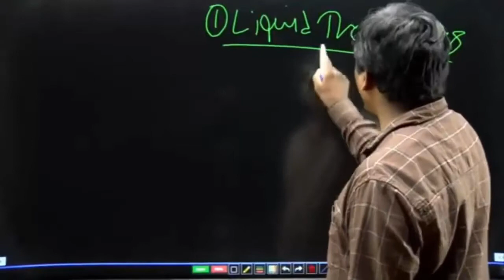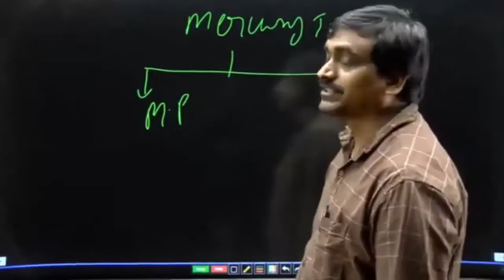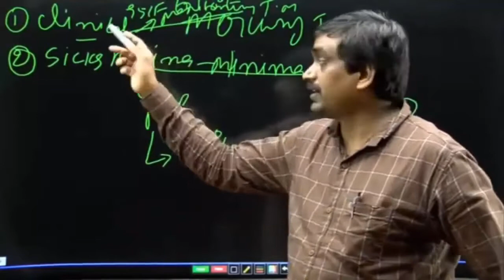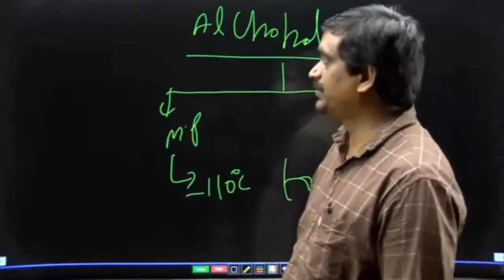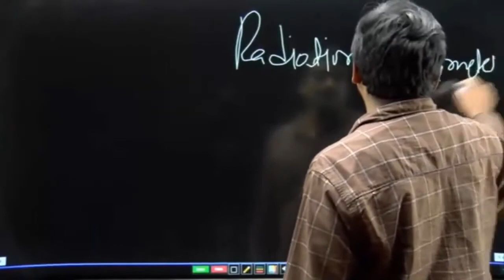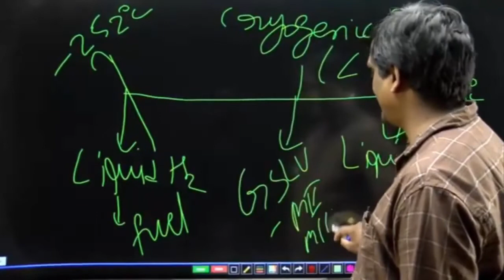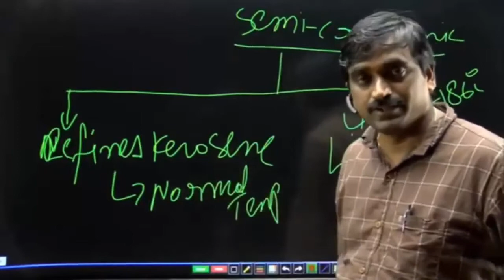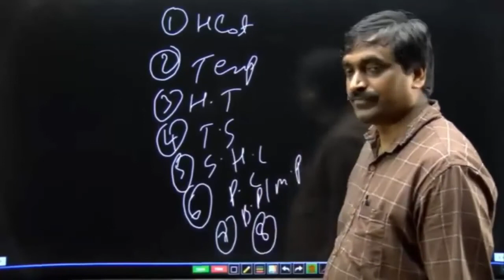వివిధ రకాల ధర్మామీటర్ లు types of thermometers heat part-5